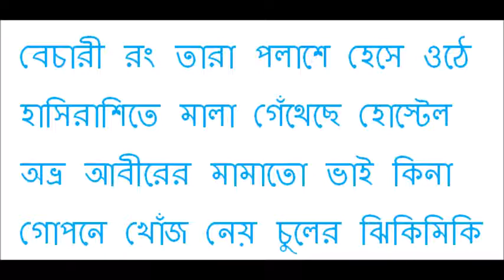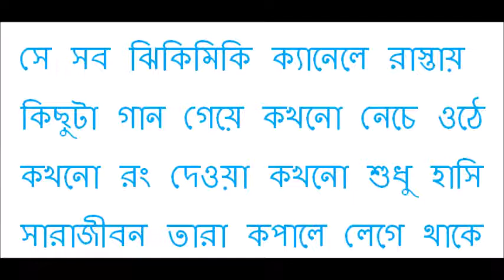Shyamal Lal Neel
One evening at my home in Belgharia Sudip, Samya and me were casually discussing about the kind of tunes Sudip used in his songs. During the course of discussion we suddenly decided to do an experiment with a different kind of tune.

We needed some lyric which we found from the latest edition of Bijalpa - a poem written by our Shibasishda on Holi festival in Shantiniketan. We all contributed to the song. I clearly remember, after quickly composing the first stanza when we were stuck up for quite  sometime at the second it was Samya who gave us the break.

Everything was impromptu, so please excuse the poor recording quality and poor singing. I am surprised to locate it from my archive after so many years. But I am sure if it is recorded once again by professionals it will make a good song.